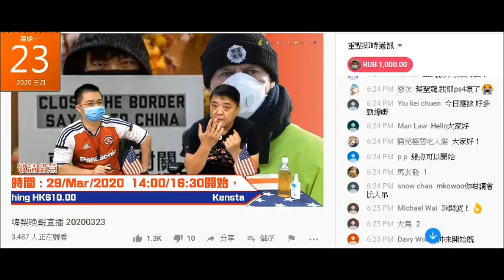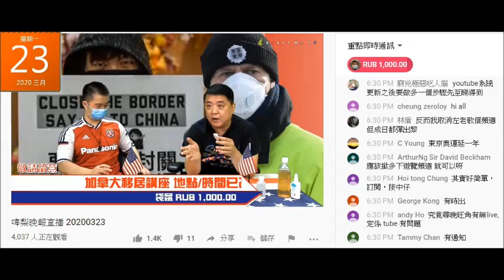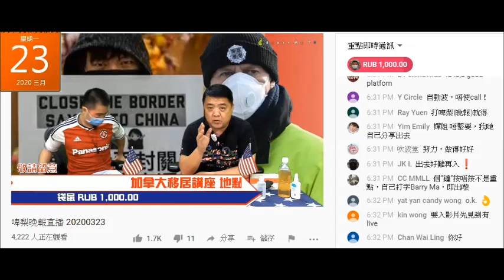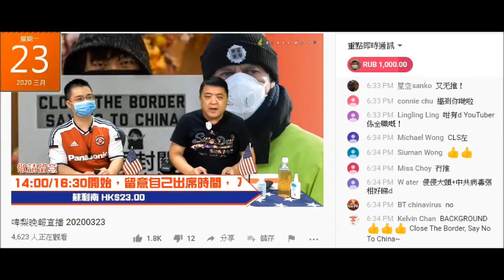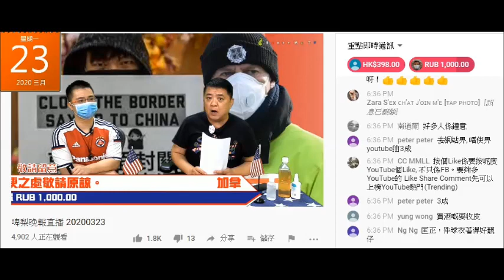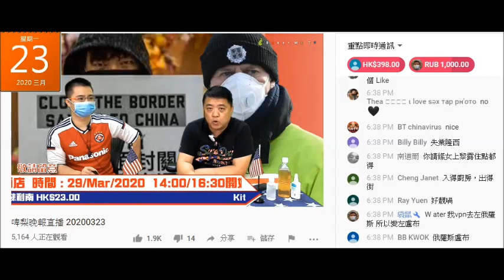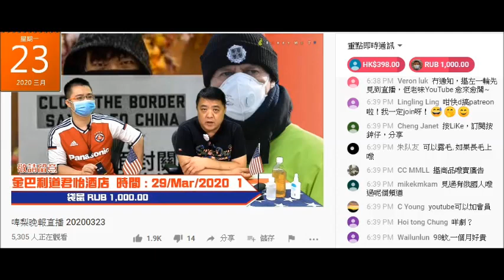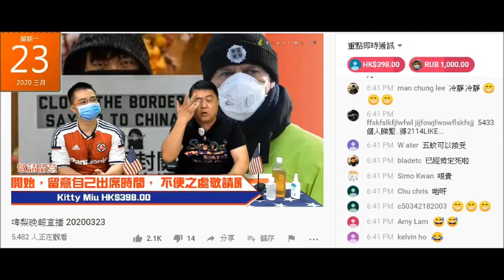20200324 啤梨晚報撚屌馬健賢上個禮拜先鳩叫唔會求腦殘俾錢訂閱，呢晚又鳩叫腦殘俾錢訂閪， 仲要以年計，有腦殘話貴又鳩叫腦殘訂買月費計劃，仲要做自動轉賬等佢個心安穏啲。仲希望示威者繼續俾黑警打